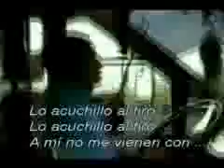Rápido y Choreado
Autor: Claudio Pérez
Mención Honrosa en el 2º Concurso de Cortos Genera 2008 sobre Convivencia Urbana.